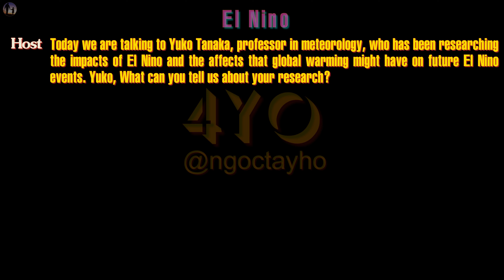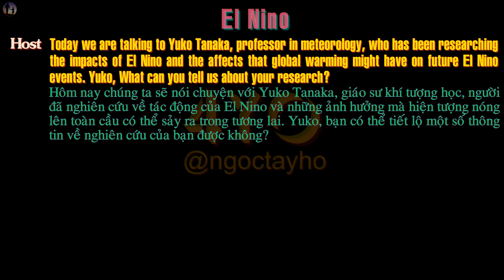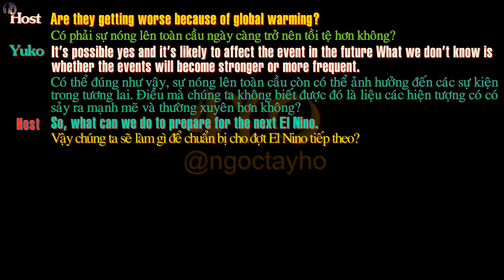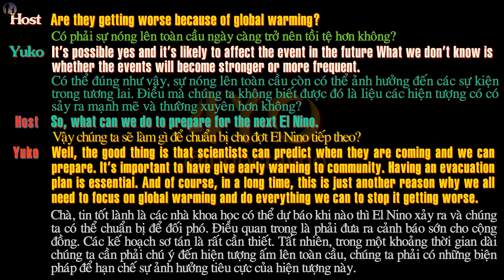English Level 10 Lesson 14 - El Nino